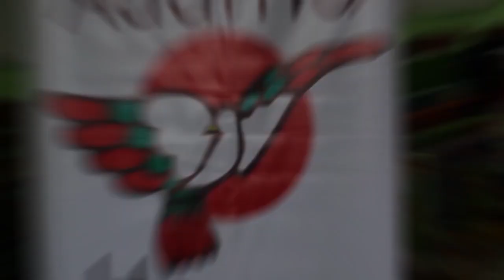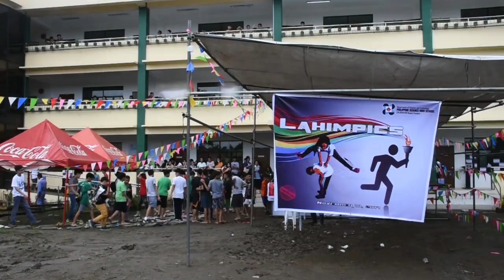PISAY CBZRC Humanities Week 2017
Click HD for better viewing hehe